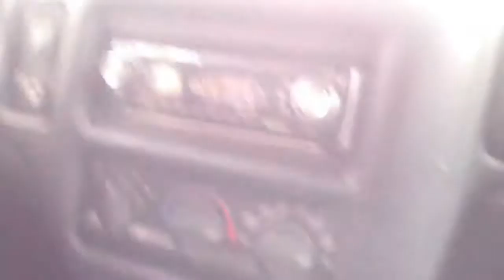NS #6920 The Veterans Unit Leads a Freight Train in Elsmere KY